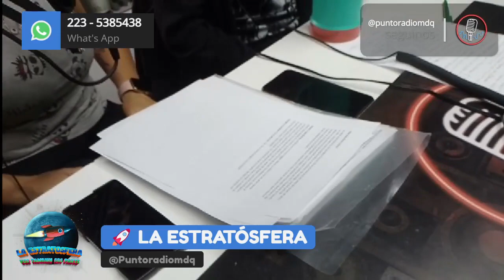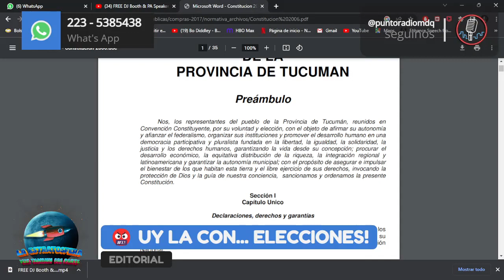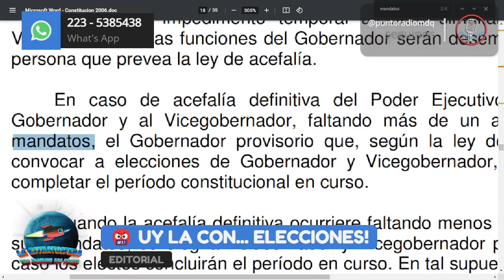🚀 Jueves en La Estratósfera 11-05-23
La estratósfera

Consigna: Lugares donde te atendieron muy mal!
Editorial: Uy la conc...! Elecciones.
Cómo manejar las frustraciones.
Walter Rock!
Las ValeNotis

😉No tenés excusa...!